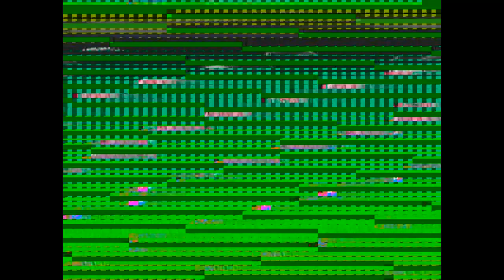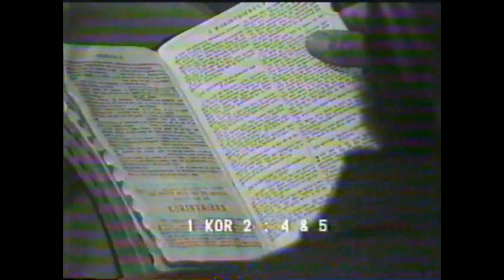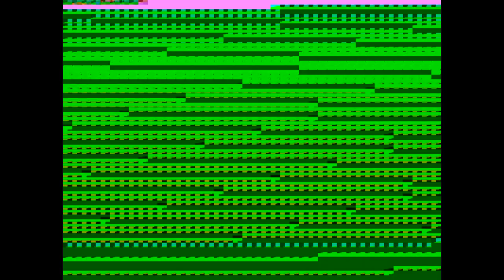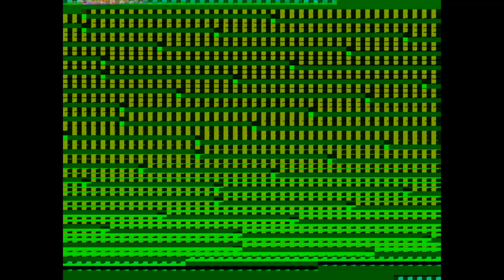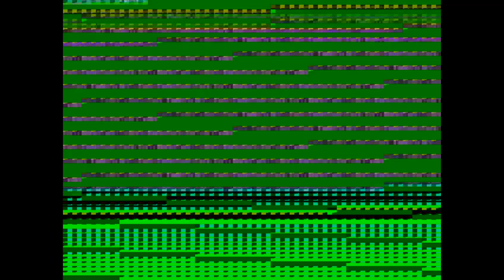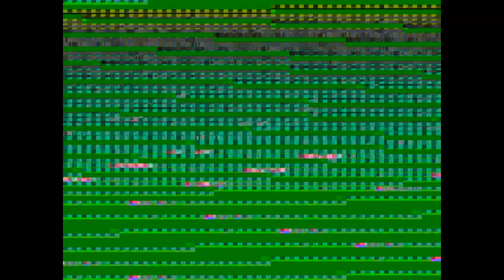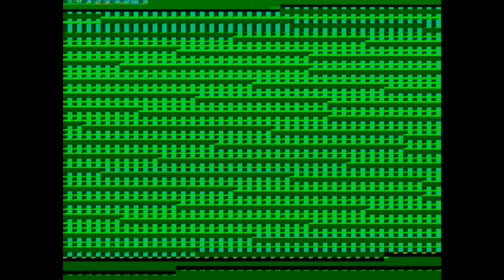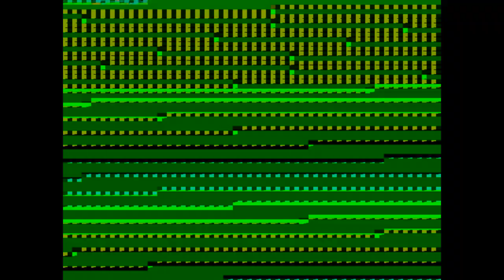Past Phillip Gerber 29 Maart 1986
Maranatha Park